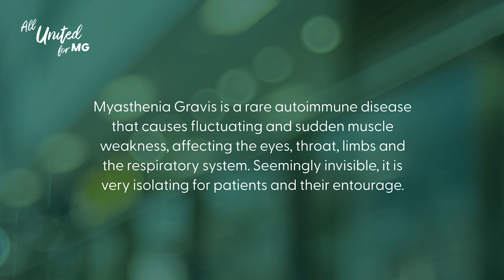Living with MG in the words of a patient - Lutgarde Allard, Board Member of Liga MG (EN)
What is your MG experience? Lutgarde Allard, Board Member of the association Liga MG in Belgium, shares with us her own experience of living with myasthenia gravis.

About us:

All United for MG is a coalition of patient organisations from Belgium, France, Greece, Italy, Poland, Romania and Spain aiming to raise awareness about myasthenia gravis (MG) and its consequences for patients and their caregivers. Join us on 2 June 2023 to mark Europe’s first MG Awareness Day!